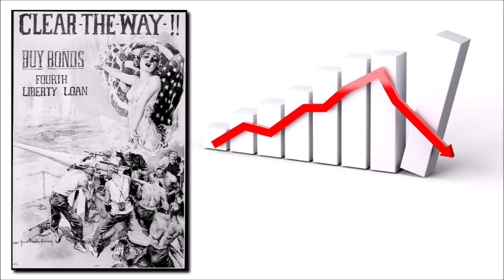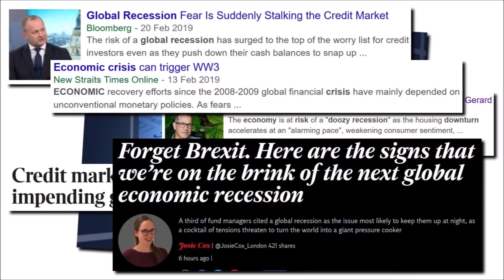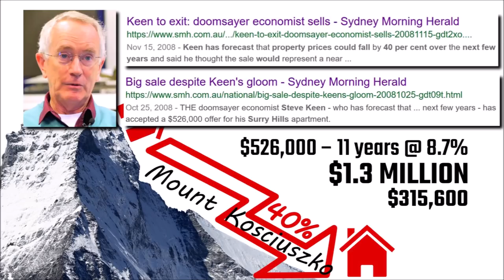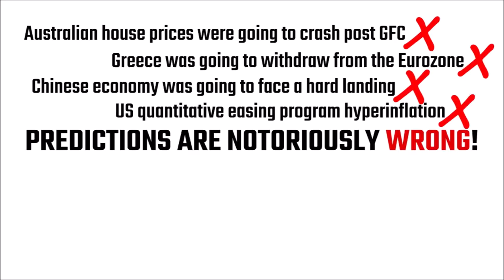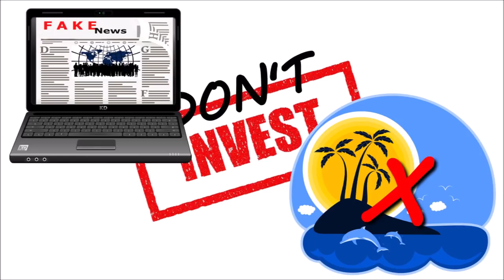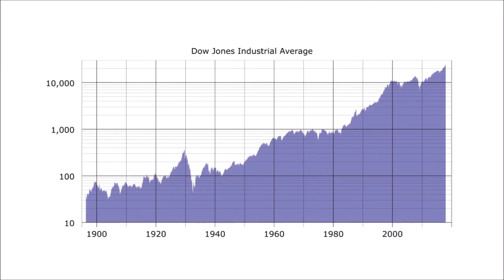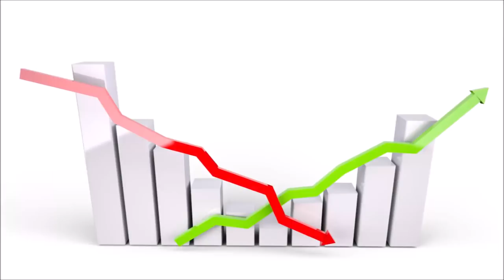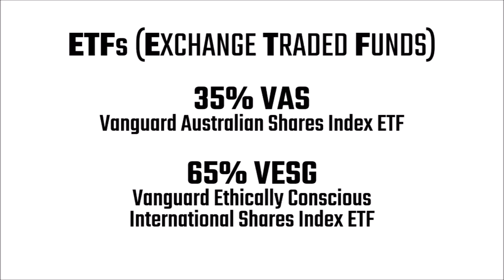When to Invest: Should I Wait for Better Times? (Hint: There's Always Negative News & Predictions!)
The pessimists will tell you that now is the time to get out. You’d be a fool to start investing your hard-earned dollars in the stock market, or property, or mutual funds. A recession is just around the corner! The global markets will crash anytime soon! You should be buying bonds or gold, or locking your money away in the bank in a term deposit.

But whatever you do — don’t invest! You’ll certainly lose all your money because soon, the economy will collapse! The greatest depression the world has even seen is fast approaching. Sound familiar?

Yes, we’re all doomed! Every media outlet has become a platform for predictions of imminent economic and societal collapse.

As I have often said, “Negative news gets more views”. For our own survival, we’re biologically hardwired to focus on the negative. When there was news of a tiger approaching our village, we took immediate action. We didn’t have the luxuries of smartphones, or aeroplanes, or even agriculture. It made sense for us to be anxious all the time.

Fast-forward to the present day, and despite us having all these luxuries and living in the safest period of human history, we’re still biologically hardwired to have feelings of being “overwhelmed”, “anxious”, and “worried”. In the early days, these feelings were preferable to the alternative — being killed.

So back to investing. What hope do we have? When should we invest our money? Is there ever a good time?

Professor Steve Keen famously lost a bet on house prices back in 2010 where he had to climb Australia’s highest mountain, Mount Kosciuszko. He predicted that house prices would fall by a staggering 40%. He was so sure about the upcoming crash, he sold his inner-city Sydney apartment for $526,000. Of course, the crash never happened.

There is a problem with conflating risks with predictions. He was right that Sydney property prices were too high. He was also right that the current falls in property prices were inevitable. But what he was wrong about was the timing. If anybody followed his advice and acted on his predictions, they would certainly have lost a lot of potential income.

And that’s the thing with predictions — they’re notoriously wrong.

The list of predictions of doom and gloom are endless. If you listened to all of them, you would never invest in anything. And that’s the problem. People incorrectly confuse risks with inevitabilities. If there was no risk, then there would be no returns.

Yes, some of the those predictions could have been correct. Australian house prices could have crashed post GFC. China could have had a hard landing. President Trump may have destroyed the American economy. But none of those things came true.

And that’s the biggest problem. Headlines scare people away from investing.

A sensible person will hear these headlines and do the rational thing, that is, they will not invest — at least, not now. It would be better to wait for more calmer times when the financial outlook is a lot clearer. Which is? Never!

Outlooks are never clear. There is never a “good” time to invest. There will always be negative news. There will always be predictions of the next economic crash and societal collapse. The media make money from negative news, because we’re biologically hardwired to listen. Negative news gets more views.

The question remains: What should investors do?

Ultimately, given enough time, stock markets go up. This is due to rising populations, growing productivity, increasing technological output, and the refinement of rules and regulations to keep capitalism in check.

Despite all the recessions. Despite the Great Depression. Despite all the financial crises, stock markets inevitably climb upwards. They have steadily risen at an average of 10% annually. Yes, some years markets will fall. Yes, some years markets will crash. But ultimately, they will climb higher and higher.

Over time, it’s in your best interest to remain invested. Timing the market is a waste of time. Listening to the naysayers is an exercise in futility. You have to be strong and resist the temptation to sell, because more often than not, you will be wrong.

I invest in the stock market by investing in ETFs. At the moment, I have 35% in Vanguard’s VAS, and 65% in VESG. They’ve been performing well, and I’m happy.

So going back to the original question — When is the right time to invest? — It’s always the right time! Never listen to the pessimists. Never listen to the naysayers. If you do, you may as well give up on investing right now.

IMAGE RIGHTS
Steve Keen in 2013